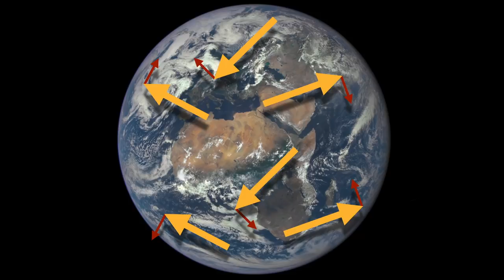The Coriolis Effect Test: two hemispheres, one sink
Disproven! The Coriolis Effect does not make the water drain out a sink anti-clockwise in the Northern Hemisphere and clockwise in the Southern.

Have you taken the same sink to both hemispheres? If so: send in your data to add to mine.

Northern: Clockwise, clockwise, clockwise, clockwise, clockwise.
Southern: Anti-clockwise, anti-clockwise, clockwise, anti-clockwise, clockwise.

Ben White
Jade Bilkey
Scott Robinson
Amy Sandland
Mikko Manninen

Huge thanks to Trent Burton who filmed the video in London, Simon Wright who filmed the Sydney footage and Jen Rogers who was the on-site runner and statistical consultant. Trent then nearly died trying to do the edit.

The sink was donated to a recycling centre in Sydney. It was last seen by the front door of Reverse Garbage (Addison Road, Marrickville, NSW). If anyone wants to buy the sink, it may still be there! If anyone checks on the sink let me know if you find it or not. Last known photo of the sink:

CORRECTIONS:
- It sounds like I say "Dustin" at one point instead of "Destin", sorry about that. I got the wrong name wrong.
- Let me know if you spot anything else!

The photo of Earth was taken on 6 July 2017 by the Deep Space Climate Observatory (DSCOVR) satellite. Image by NASA.

Northern Hemisphere anti-clockwise storm is Hurricane Katrina from 2005. Image by NASA.

Souther Hemisphere clockwise storm is Cyclone Debbie from 2017. Image by NASA.

Design and filming by Simon Wright
Filming and editing by Trunkman Productions
Additional help by Jen Rogers